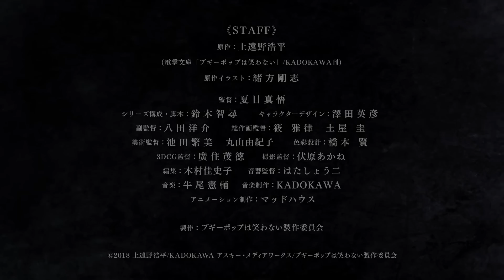TVアニメ『ブギーポップは笑わない』 PV 第2弾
ぼくは自動的なんだよ。名を不気味な泡(ブギーポップ)という――。

TVアニメ「ブギーポップは笑わない」
2019年1月4日（金）よりAT-X、TOKYO MX 他にて放送開始！
（AT-X、TOKYO MX、テレビ愛知、KBS京都、サンテレビ、BS11）
※放送情報は変更になる場合がございます。

【INTRODUCTION】
エンタテインメントノベルでNo.1シェアを誇るレーベル・電撃文庫に多大な影響を与えた、今なお色褪せることのない名作として、絶大な支持を集める人気タイトル「ブギーポップは笑わない」シリーズが、待望のTVアニメ化決定！

TVアニメを手掛けるのは、2015年に放送され、大ヒットを記録したTVアニメ「ワンパンマン」で、世界中のアニメユーザーを唸らせた監督・夏目真悟。そして同作のシリーズ構成と脚本を務めた鈴木智尋に、圧倒的なクオリティを実現させた日本屈指のアニメーションスタジオ・マッドハウスが集結し、世界に危機が迫ったとき、自動的に浮かび上がるヒーロー、ブギーポップを中心に繰り広げられるアクションファンタジーを見事に描き切る！

【STAFF】
・原作：上遠野浩平(電撃文庫 刊)
・原作イラスト：緒方剛志
・監督：夏目真悟
・シリーズ構成・脚本：鈴木智尋
・キャラクターデザイン：澤田英彦
・副監督：八田洋介
・総作画監督：筱 雅律、土屋 圭
・美術監督：池田繁美、丸山由紀子
・色彩設計：橋本 賢
・3DCG監督：廣住茂徳
・撮影監督：伏原あかね
・編集：木村佳史子
・音響監督：はたしょう二
・音楽制作：KADOKAWA
・アニメーション制作：マッドハウス
・製作：ブギーポップは笑わない製作委員会

【CAST】
・ブギーポップ／宮下藤花：悠木 碧
・霧間 凪：大西沙織
・末真和子：近藤玲奈
・竹田啓司：小林千晃
・新刻 敬：下地紫野
・紙木城直子：諏訪彩花
・早乙女正美：榎木淳弥
・田中志郎：市川 蒼
・百合原美奈子：竹達彩奈
・エコーズ：宮田幸季

・谷口正樹：八代 拓
・織機 綺：市ノ瀬加那
・飛鳥井 仁：細谷佳正
・安能慎二郎：長谷川芳明
・衣川琴絵：阿澄佳奈
・スプーキーE：上田燿司
・水乃星透子：花澤香菜

@boogiepop_anime（ハッシュタグ　boogiepop）